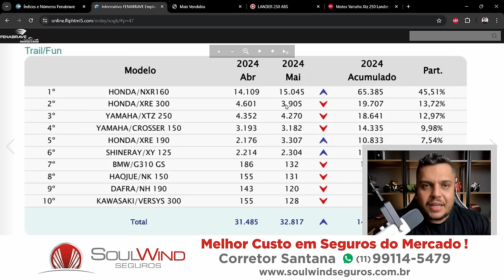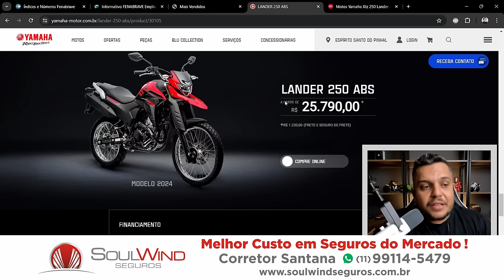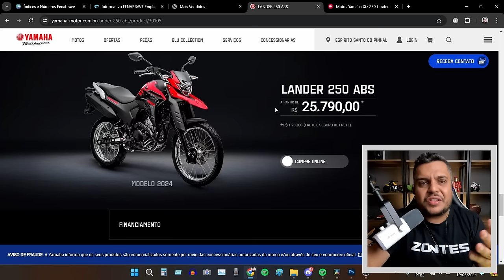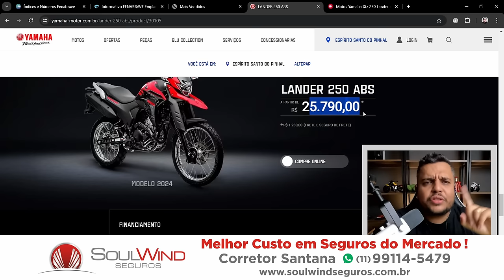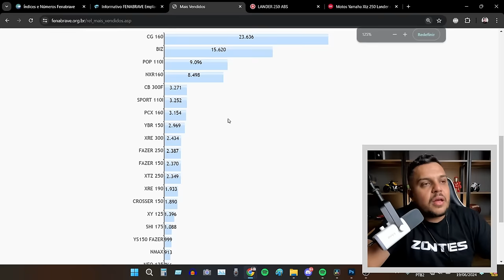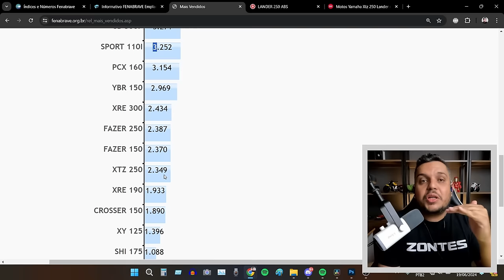🚨Complicou pra LANDER 250 em 2024 - Efeito TORNADO 300?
✅Haya Creations✅
Film Maker
✅Vulcan Radical Store✅
Endereçõ: Rua Marquês do Herval, 95 - Centro
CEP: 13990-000